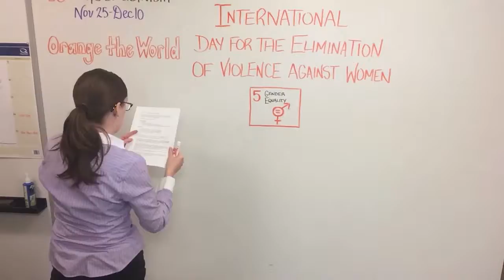Knowledge Management at the Canadian Co-operative Association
Kate Wetherow, Knowledge Specialist at the Canadian Co-operative Association, explains how knowledge management happens at the organization.
Created by Alexei Michailowsky for the Canadian Co-operative Association, 2017